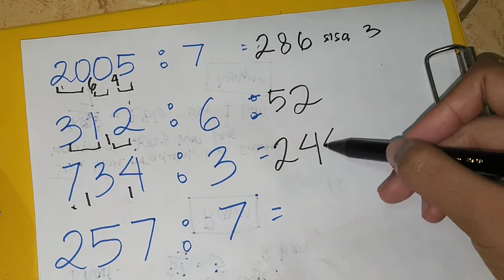CARA CEPAT PEMBAGIAN JURUS 7 DETIK